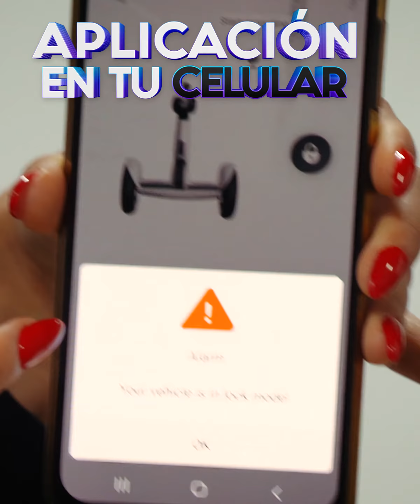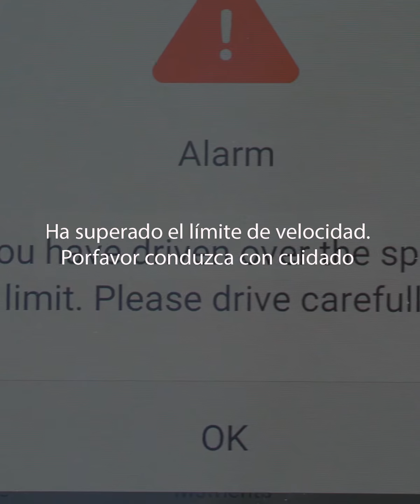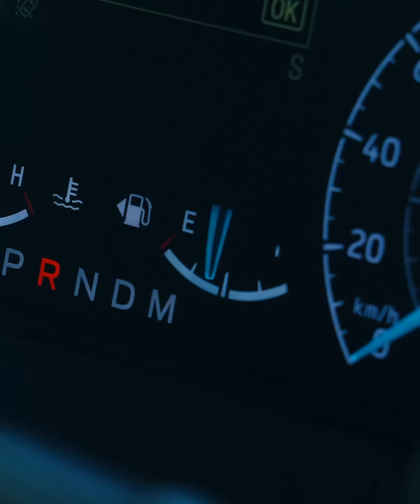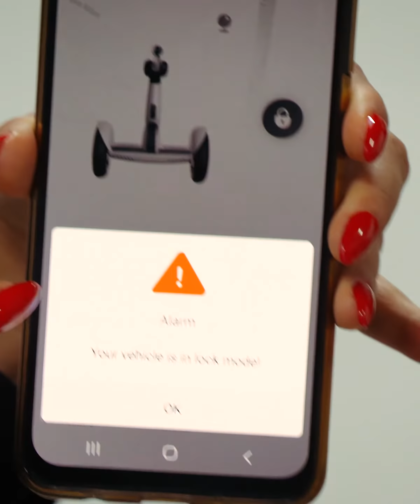Este es el mejor invento del 2020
@EmmaDuarte y @MaggieMagana  nos traen un nuevo medio de transporte que es ecológico y fácil de usar, todo esto sobre 2 llantas pero queremos saber ¿Qué opinas de este novedoso invento?

BADABUN NETWORK ©